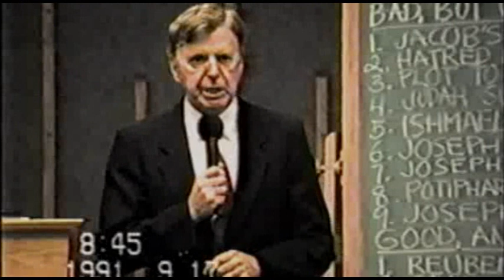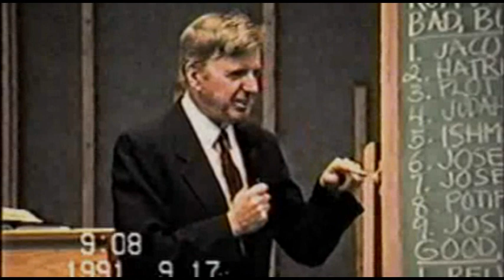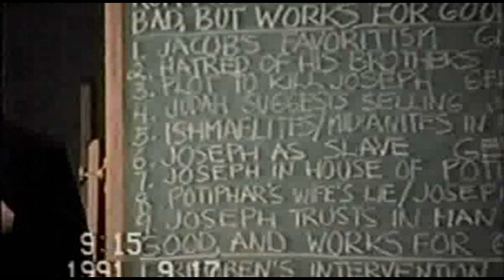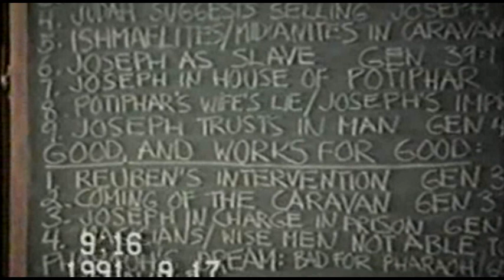S11 Послание к Римлянам 5